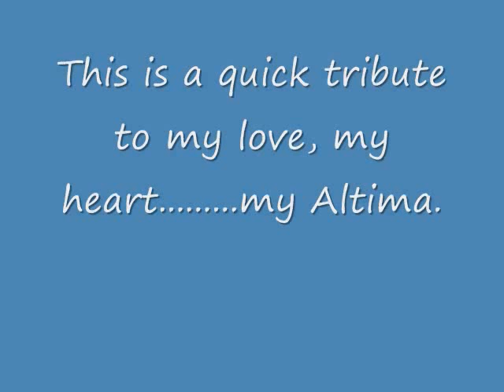Altima tribute, part 1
Just a small video about my baby before shes sold.   :(